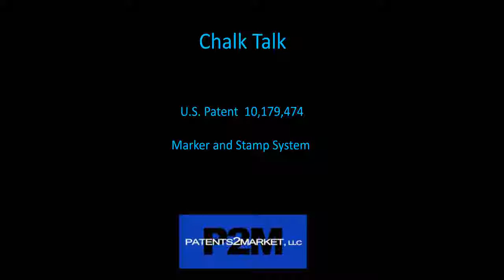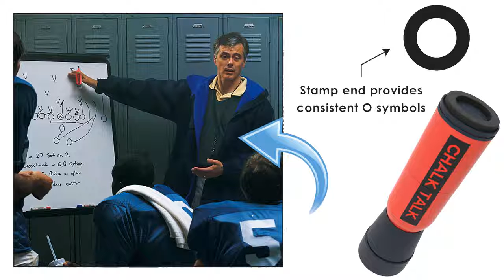Chalk Talk Presentation